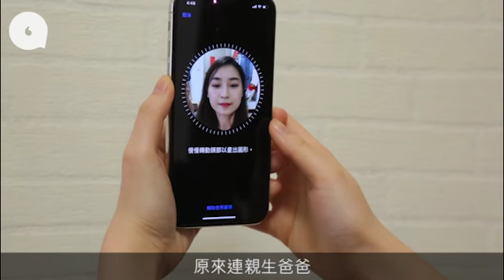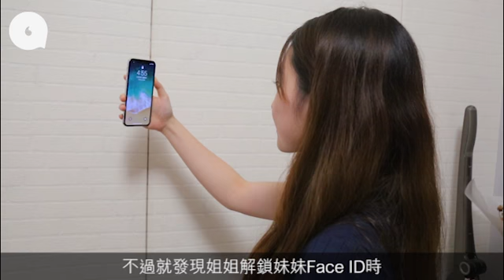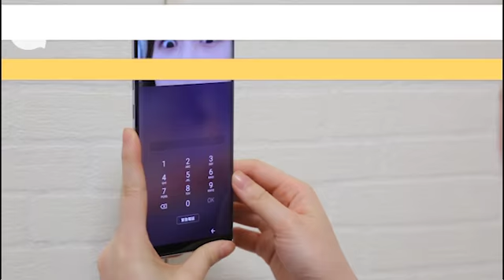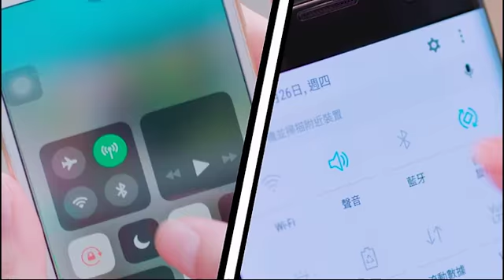Samsung虹膜識別挑機 iPhone X Face ID再認孖女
【今日G多啲】Face ID終極考驗！孖妹解鎖點開都得？

iPhone X剛推出時，我們找過一對可愛孖女挑戰iPhone X的Face ID認人能力，結果很多人除了關心Face ID能否分辨出兩姊妹外，亦有更多人想了解這對孖妹，所以我們便再請她們來，由她們來比拼一下，Note8的虹膜和面部識別以及iPhone X的Face ID。